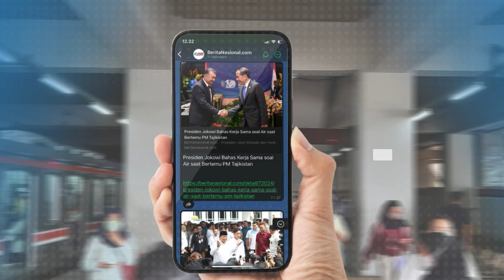Agus Gumiwang Kartasasmita Resmi Jadi Plt Ketum Golkar, Gantikan Airlangga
Wakil Ketua Umum Partai Golkar Agus Gumiwang Kartasasmita resmi terpilih sebagai Pelaksana Tugas  Ketua Umum Partai Golkar. Agus Gumiwang menggantikan Airlangga Hartarto yang beberapa hari lalu mengundurkan diri dari kursi Ketum Golkar. Keputusan itu diambil setelah Partai Golkar menggelar Rapat Pleno pada Selasa malam 13 Agustus 2024. Adapun pengambilan keputusan tidak dilakukan secara voting atau pemungutan suara melainkan penggambilan keputusan secara Musyawarah Mufakat.